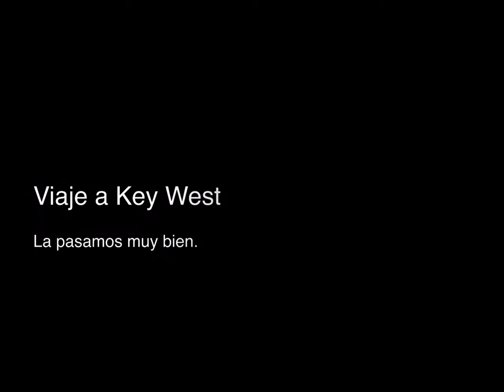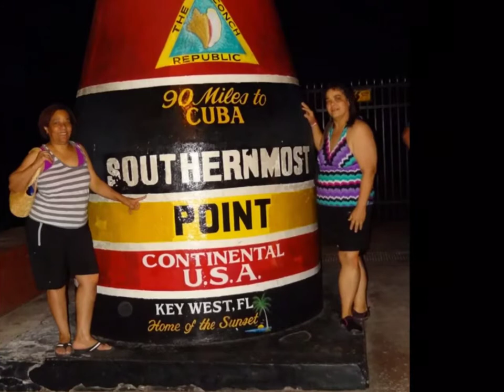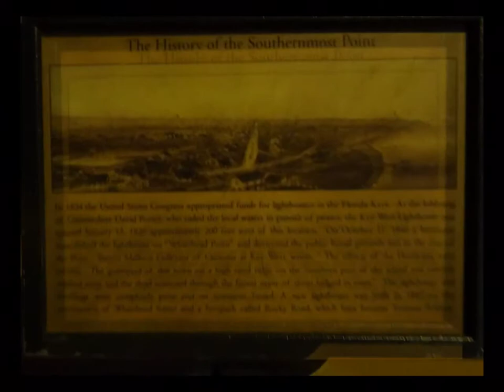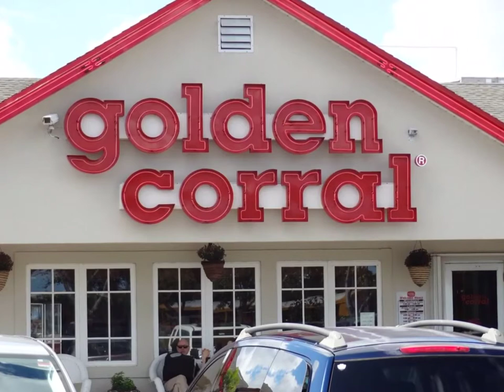Viaje a los cayos